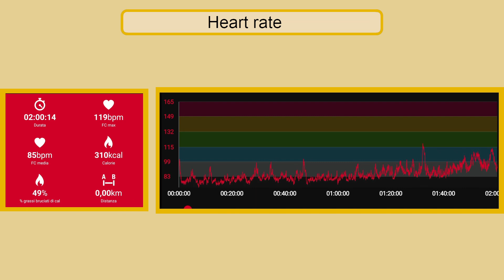Slavia Open 2024 - Round 3 - M3 Gianlazzaro Sanna vs G1 Dagfinn Snarheim - XG feed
*SLAVIA OPEN 2024*
"The 21-Syndrome"

Round 3
"Heroes Arena" / "YouTube"

*Gianlazzaro Sanna* (ITA) is current WBIF World Team Champion with Team Italy and current Italian online champion.
Gianlazzaro is M2 since 2022, "WBGF Team Championship" bronze medalist (2018), "WBGF Individual World Championship" 7th place (2018), "WBGF Individual World Championship" 9th place (2020), "WBGF Individual World Championship" 6th place (2023).
In BMAB Gianlazzaro is winner BMAB Italy #13 Roma (2023), runner up BMAB Italy #2 - Rimini (2018), BMAB Italy #9 - Bologna (2021)
In Italy Gianlazzaro is "Rome Open" runner-up (2017), "Jesolo Open" runner-up (2018) and "Torino Open" runner-up (2022), as well as "Bologna CNB Open" winner (2017), "Milan CNB Open" winner (2020), "Torino Open Champion - consolation" winner (2024), "Venice Open Warm Up" winner (2020) and "Rimini Open CNB Open" runner up (2022).
Online Gianlazzaro is also "Italian Online Championship" runner-up (2019), "WBIF World Championship" 5th place (2020), Italian Team Cup champion with Caglliari Team (2018, 2021, 2023)

*Dagfinn Snarheim* (NOR) is playing backgammon since 1999. 3 times Norwegian champion (2009, 2010 and 2012), 2 times "Norwegian Masters" winner (2010 and 2014), "Nordic Open" champion 2015, "Gibraltar Open" champion (2020), "Europen Team Championship" champion with Team Norway in Iceland (2017). Dagfinn is also "UBC" semifinalist (2023) Online he is champion at "European Online Team Championship" (2015) and WBIF 3rd "Win & Skill" winner (2021).

SLAVIA OPEN CHAMPIONS:
2018: Mr. Arda Findikoglu (Turkey)
2019: Mr. Mislav Kovacic (Croatia)
2020: Mr. Sinisa Vrhovec (Croatiа)
2021: Mr. Jordan Kirchev (Bulgaria)
2022: Mr. Giorgos Lazaris (Greece)
2023: Mr. Joseph Russell (USA)

00:00:00 Match presentation
00:00:14 Cardio stats
00:01:19 Game 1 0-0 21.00
00:11:28 Game 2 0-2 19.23
00:17:18 Game 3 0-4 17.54
00:26:47 Game 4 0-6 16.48
00:35:02 Game 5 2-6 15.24
00:41:37 Game 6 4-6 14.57
00:51:01 Game 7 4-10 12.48
00:58:46 Game 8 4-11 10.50
01:13:40 Game 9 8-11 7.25
01:21:46 Game 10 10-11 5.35
01:27:05 Game 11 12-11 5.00
01:29:25 Game 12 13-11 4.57
01:34:57 Game 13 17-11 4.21
01:37:20 Game 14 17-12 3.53
01:42:54 Game 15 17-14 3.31
01:19:04 Game 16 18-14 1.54
01:54:29 Game 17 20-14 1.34
02:00:30 Final result 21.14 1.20

PR Gianlazzaro Sanna 3.89
PR Dagfinn Snarheim 4.54